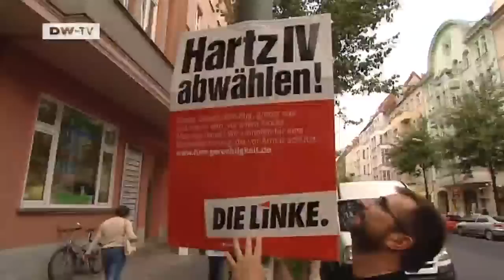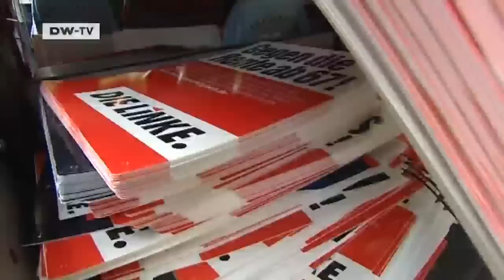Bundestagswahl 2009 | Junge Erfolgsfrauen in der Politik - Halina Wawzyniak (Die Linke)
Schon als 16-Jährige trat Halina Wawzyniak der PDS bei. Sie war maßgeblich daran beteiligt,dass aus der westdeutschen WASG und der ostdeutschen PDS die Partei Die Linke wurde. Die stellvertretende Parteivorsitzende aus Ostdeutschland will nun auch in den Bundestag. Mit ihrem Wahlslogan Mit Arsch in der Hose in den Bundestag erregte sie kürzlich auch bundesweit Aufmerksamkeit.